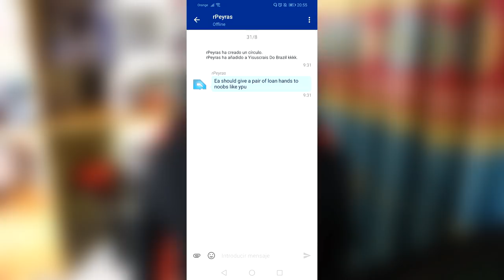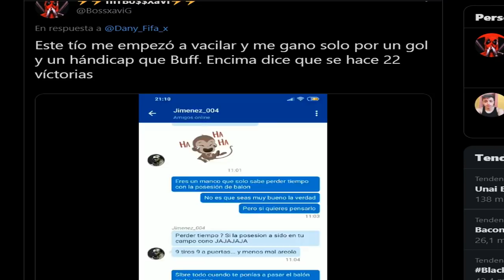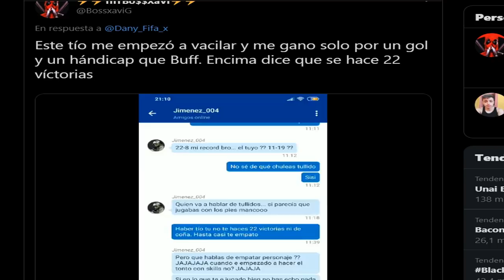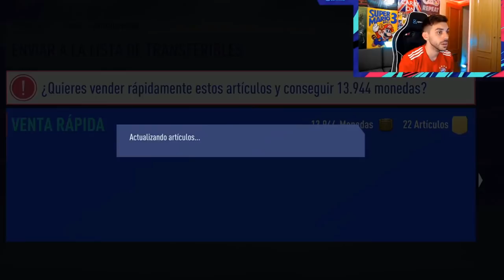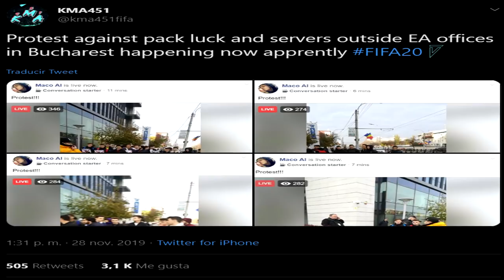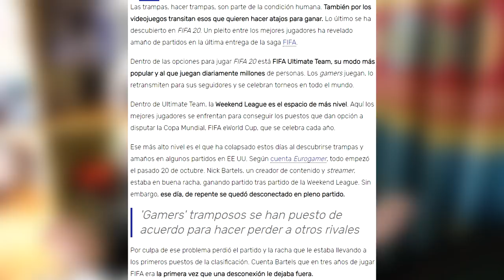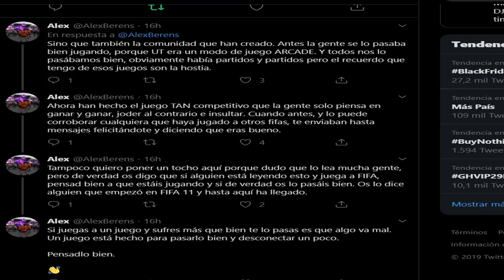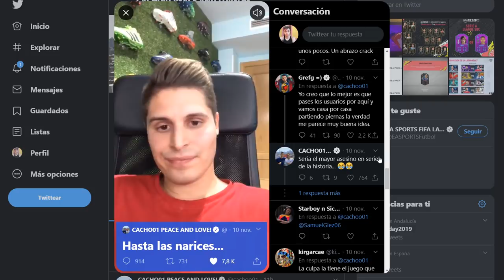ASÍ ES LA COMUNIDAD DE FIFA ACTUAL